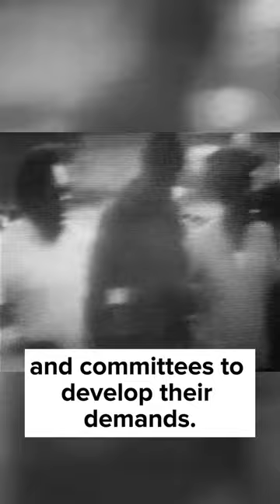Mead Packaging Strike of 1972 in Atlanta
Today in Southern labor history, we remember the Mead Packaging Strike of 1972 in Atlanta, Georgia. On August 18th, 1972, 250 mostly Black workers walked off the job at Mead Corporations to protest the racist treatment and poor working conditions that they endured from management.

But this wasn’t just any strike. This was a wildcat strike.

A wildcat strike is a strike organized by workers without authorization. The workers at Mead felt a wildcat strike was their only option, stating that their union was favoring white workers.

This strike was led by rank-and-file union members as well as many others. The workers themselves elected representatives and committees to develop their demands. The strike gained huge popularity at Mead with 75% of workers joining the strike.

The union, however, allied with the company in an attempt to break the strike.

But organizing workers began organizing the larger Black community in the South. Groups like the Southern Christian Leadership Conference materially supported the striking workers. After seven weeks of striking and organizing, the workers forced the union to represent their demands to Mead.

As a result of their organizing, Mead Corporations promised to create safer working conditions and discipline supervisors who used racist language.

The Mead Packaging Strike is a good example of the ways that economic and racial justice go hand in hand. There’s no room in the union movement for white supremacy or unions that only represent white workers.